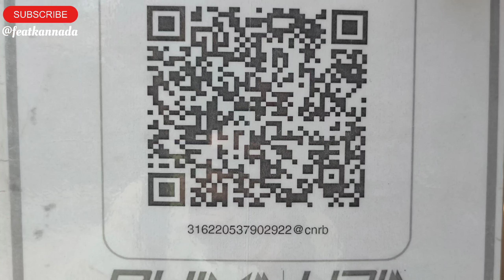Jenukallamma | Ammanaghatta | Temple | Navaratri | Hosanagara | Shivamogga | Karnataka